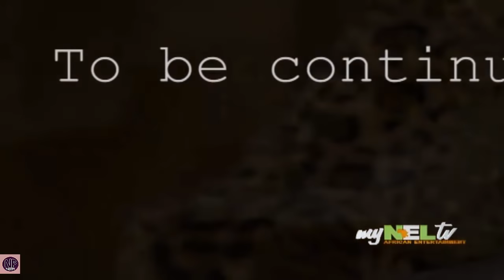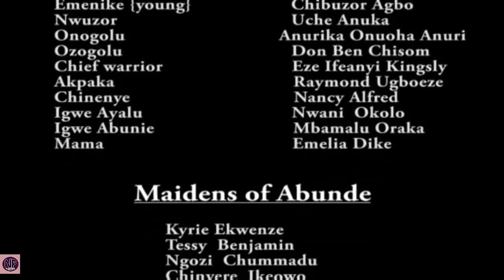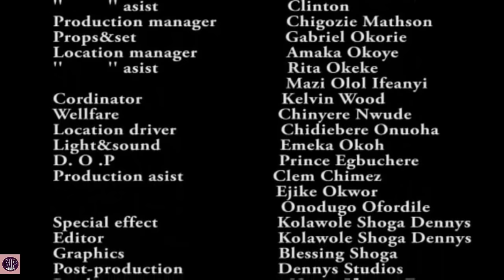RISE OF THE RAINMAKER SEASON 1&2 "FULL MOVIE" - (Ugezu J Ugezu) 2020 Latest Nollywood Epic Movie